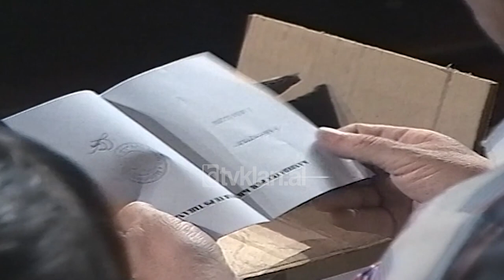Musa Ulqini, kryetari i ri i Partise Socialiste Tirane (22 Qershor 2000)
Me 56 vota më tepër socialisti Musa Ulqini ka fituar të drejtën mesnatën e mbrëmshme për të qenë në krye të Partisë Socialiste të Tiranës. Ulqini ka fituar përballë kolegut të tij Kristaq Tile. Konferenca e Tiranës ka zgjedhur dhe njëherë Ulqinin në krye të Partisë Socialiste. E nëse Ulqini para dy vitesh i la vendin Poçit, tashmë është Poçi që i lë vendin Ulqinit.
Çfarë do të ndryshojë kryetari aktual në Partinë Socialiste të Tiranës. Menjëherë pas fitores për Televizionin Klan ai deklaron:
"Ka shumë gjëra për të ndryshuar, ashtu siç thashë dhe në fjalën time. Ne do të punojmë që në një kohë të shkurtër të integrojmë në strukturat tona të gjithë ata përfaqësues të Partisë Socialiste nga rrethi që tashmë banojnë në Tiranë, intelektualët, si dhe të jemi të hapur ndaj shoqërisë civile. Do të hartojmë një platformë të tillë që me siguri do t'a çojë Partinë Socialiste në fitore."
Kandidati tjetër nuk ishte i pranishëm gjatë procesit të numërimit të votave.  Në kuadrin kundërshtarë ,por socialistë, për kolegun Tile, Ulqini thotë:
"Ishte një kandidim dinjitoz dhe unë shpresoj që mesazhet që dha kjo konferencë, në Partinë Socialiste të Tiranës, në mënyrë më transparente u bë një kandidim që besoj se mund t'a kenë zili dhe partitë e tjera."/tvklan.al